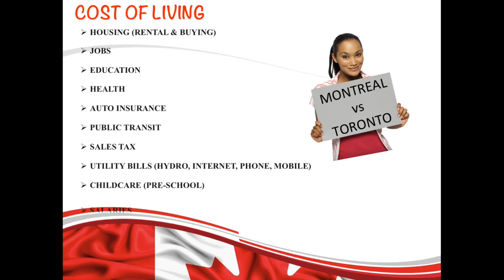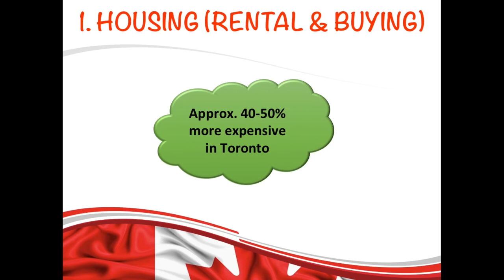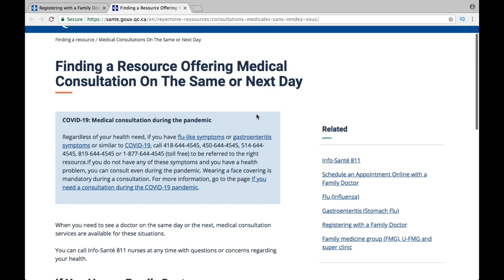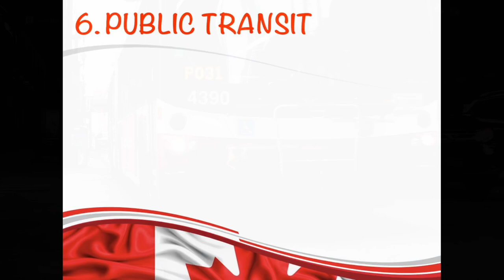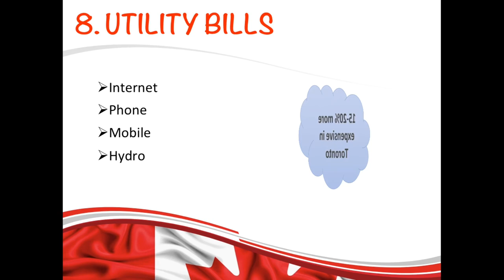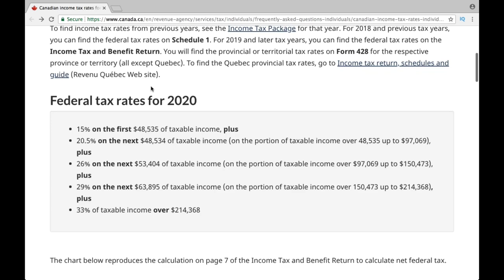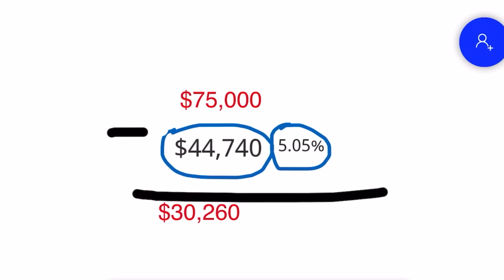TORONTO VS MONTREAL | COST OF LIVING IN CANADA | LIFE IN CANADA FOR IMMIGRANTS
Hi guys,
Hope you all are doing great. In this video I have compared the cost of living between two big cities of Canada that is Toronto and Montreal. We are moved to Toronto last month from Montreal and we found huge difference in living cost of both cities. So I decided to make this video to share our personal experience with you guys so that it becomes easier for you to take decision before moving to Canada that which city is better for new immigrants to live in. I have discussed the detailed expenses of both Montreal and Toronto city such as housing, education, childcare, income tax, sales tax, and many more. I am sure you will find this video very helpful.
Good Luck for your Canada immigration journey!

Useful Websites:
Canadian Income Tax Rates 2020

housing cost in montreal and toronto,
education fees in montreal and toronto,
income tax in montreal and toronto,
childcare cost in montreal
sales tax in toronto
sales tax in montreal
childcare cost in toronto
income tax in toronto,
education cost in toronto,
housing cost in toronto,
condos prices in toronto,
condos prices in montreal,
house prices in toronto
house prices in montreal
life in montreal for new immigrants
life in toronto for new immigrants
which city is better for new immigrants
which province is better for new immigrants
how to come to canada
canada pr
canada citizens
canada life
life in canada for new immigrants
canada immigration
things to do before moving to canada
things to know before moving to canada
cost of living in toronto
cost of living in montreal
montreal living cost
toronto living cost
toronto living expenses
montreal living expenses
ontario living expenses
quebec living expenses
jobs in toronto
jobs in ontario
canada jobs
jobs in montreal
jobs in quebec
jobs in toronto for new immigrants
jobs in ontario for new immigrants
canada jobs for new immigrants
jobs in montreal for new immigrants
jobs in quebec for new immigrants
which city is better in canada for immigrants
best city in canada
cheap city in canada
benefits for new immigrants
moved to toronto
new immigrants in toronto